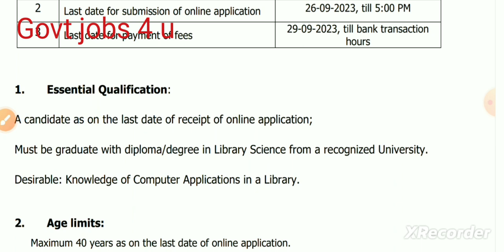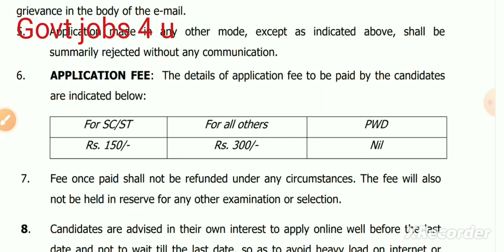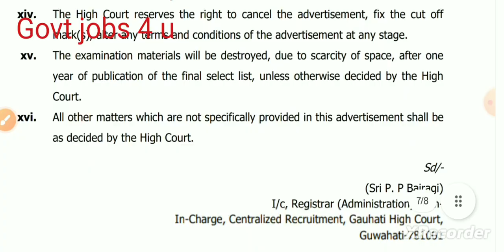Library Assistant Govt jobs notification 2023 | GHC Govt jobs vacancy 2023 | @GovtJobs4u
Gauhati high Court Library Assistant Govt jobs 2023
Gauhati high Court Library Assistant Govt jobs notification
Gauhati high Court Recruitment 2023
Bihar Librarian
librarian job
nvs
nvs recruitment
nvs recruitment 2023 notification
nvs vacancy
govt job
govt jobs
govt jobs 2023 notification
govt jobs